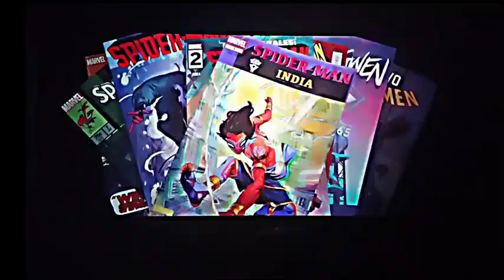Pavitr Prabhakar in across the spider verse||Indian audience reaction#indianspiderman